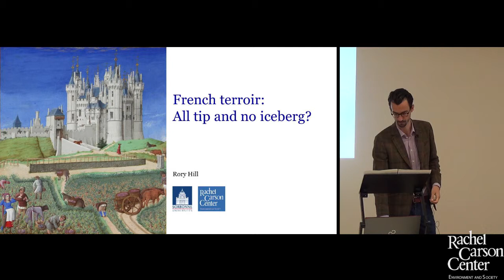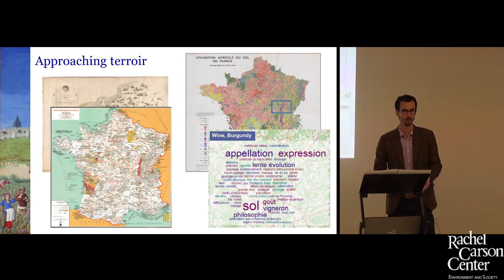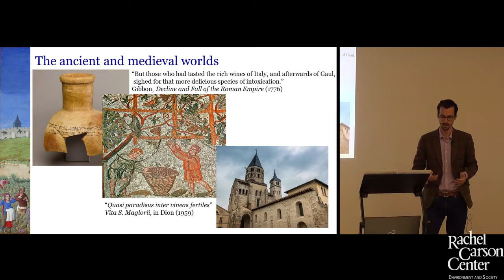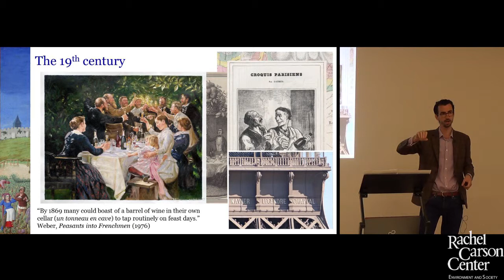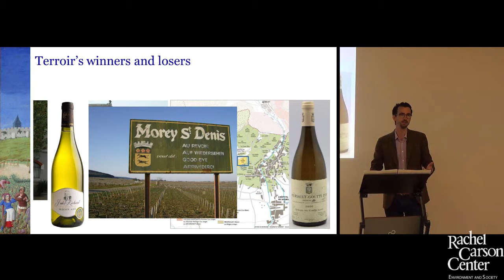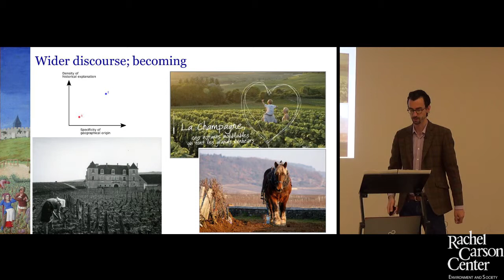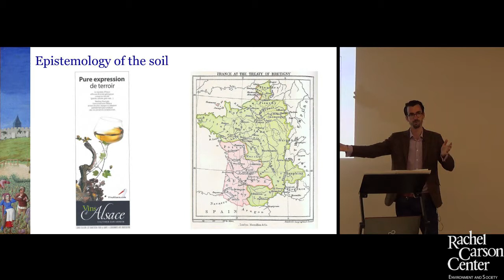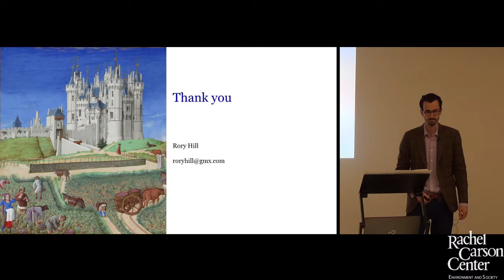Lunchtime Colloquium: Rory Hill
Rory Hill on "French terroir: All tip and no iceberg?" at the RCC Lunchtime Colloquium on Wednesday, 8 May, 2019.